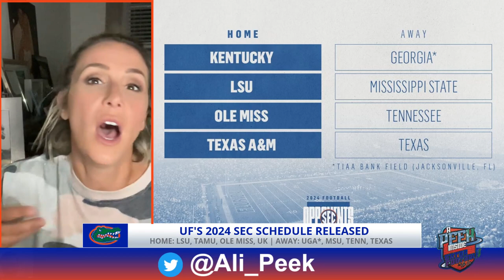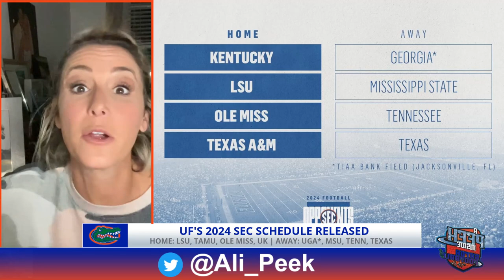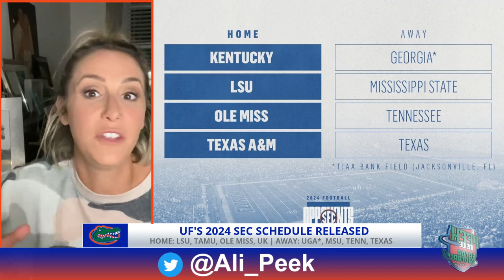Gators Football 2024 Schedule has UNEXPECTED Twist!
The Florida Gators got their 2024 SEC Opponents on Wednesday night and we're going to tell you all about it and why it's a GOOD THING for UF!